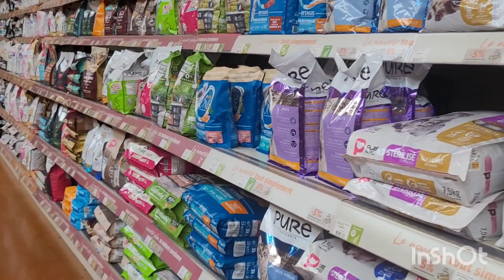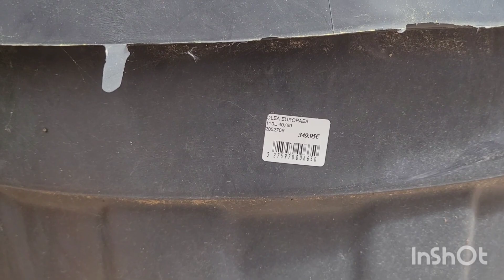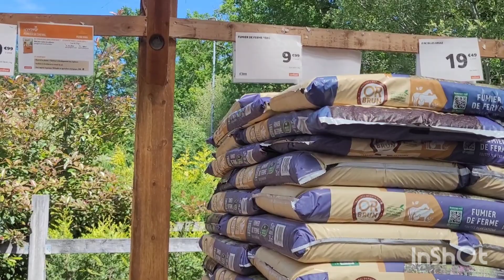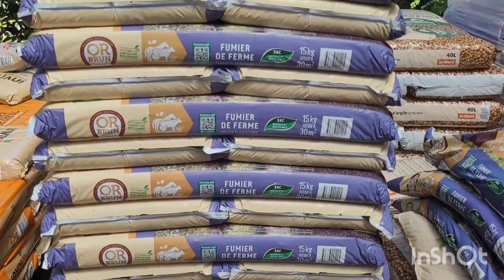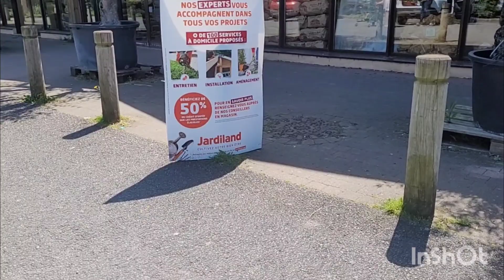Jardiland|| Shopping||looking for sickle|| Tibetan vlogger paris